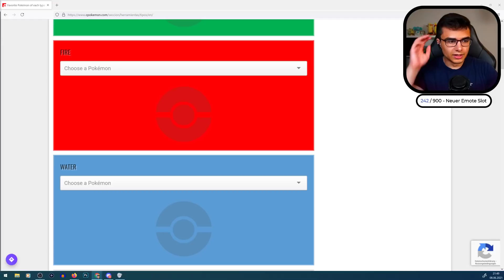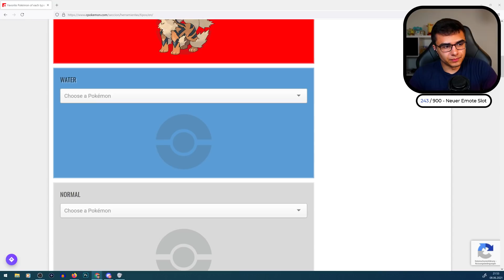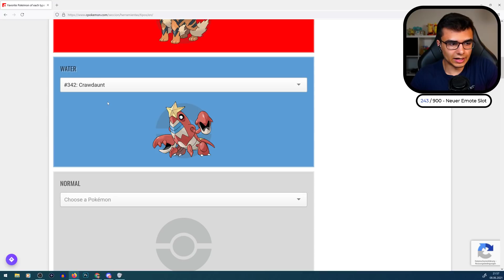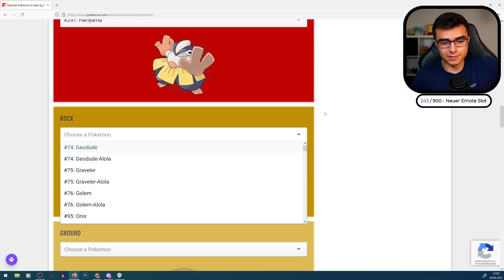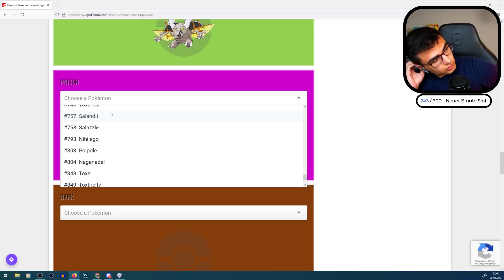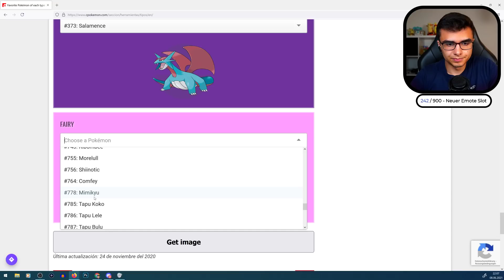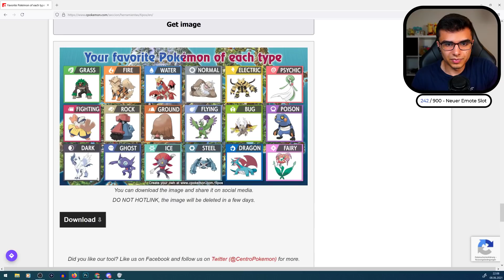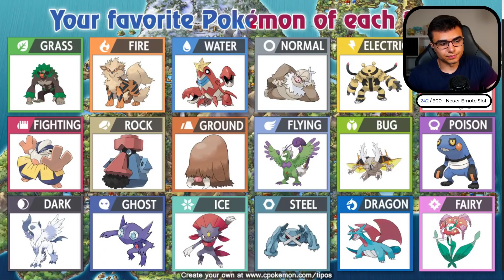Present wählt seine Lieblings Pokémon von jedem Typus aus!